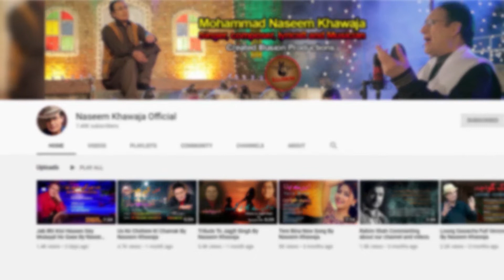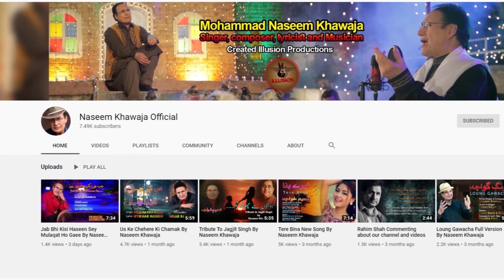Kon Si Meray Kamray dy wich || New song By Naseem Khawaja 2021